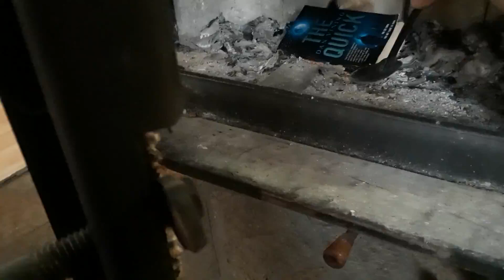I Set Fire To A Horrible Book //Part 1//